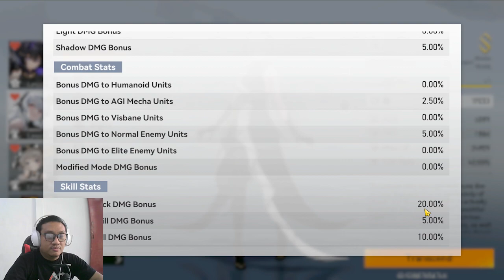[ AG ] BUILD HADES TERBAIK DAN SIMPLE MEKANIK HADES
[ AG ] BUILD HADES TERBAIK DAN SIMPLE MEKANIK HADES @TemanGamingYT

Nama Char : Teman Gaming YT
Server: GLOBAL
Crew: MAXXINDO